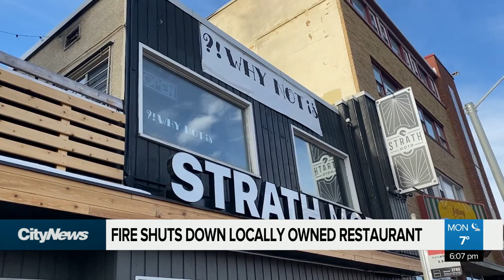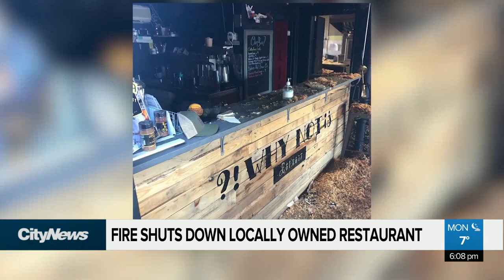Fire shuts down Edmonton restaurant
An Edmonton restaurant owner is staying optimistic about the future of his business after losing it in a fire over the weekend. Bailey Nitti has that story.